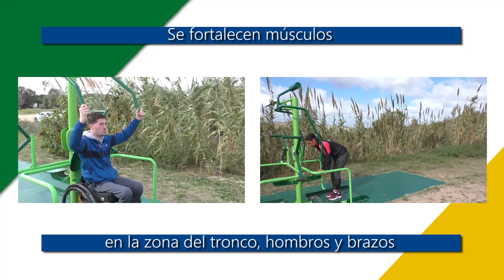Estaciones saludables - PULL DOWN